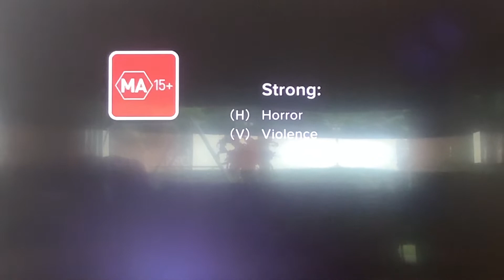Land Of The Dead Foxtel Movies Action Intro